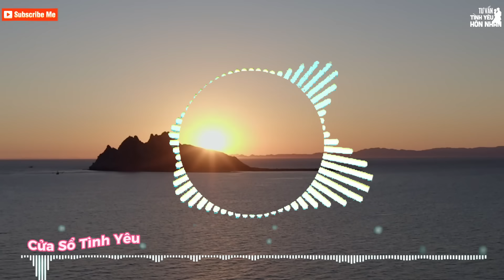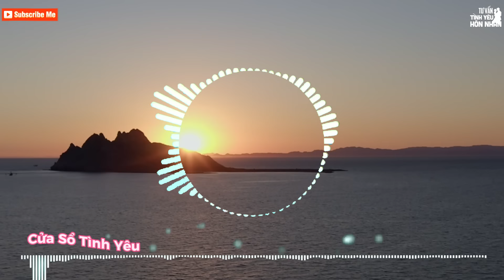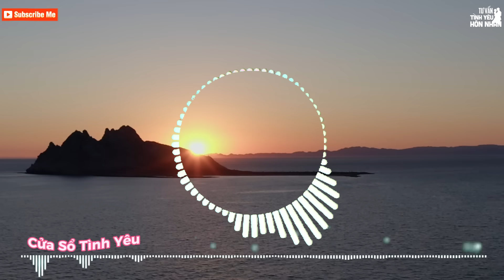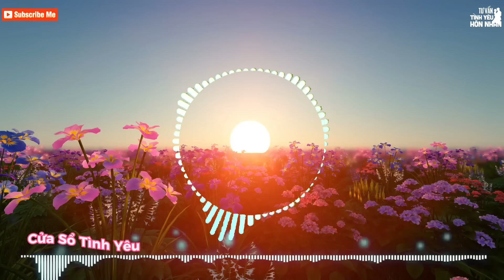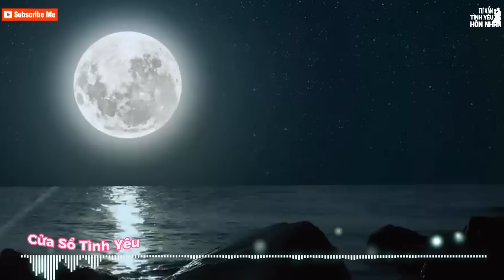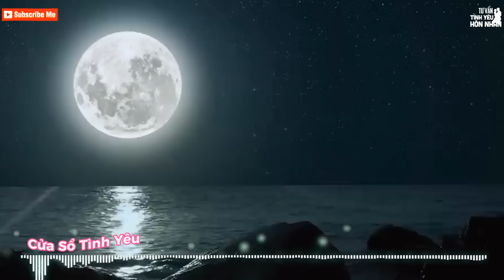Tư Vấn Chuyện Thầm Kín Đêm Khuya 19/4/2024 | Đinh Đoàn Tư Vấn Tình Yêu Nghe Xong Ngủ Ngon